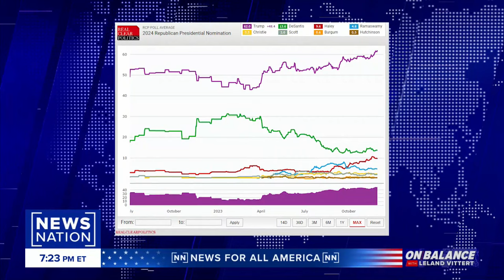DeSantis spokesperson: If you’re looking at polling, you’re missing the big picture | On Balance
Ahead of next week’s GOP debate, Florida Gov. Ron DeSantis is having some of his lowest poll numbers since launching his presidential campaign. Carly Atchison, a national spokesperson for DeSantis, joins “On Balance” host Leland Vittert.

NewsNation will host the fourth Republican primary debate on Dec. 6 at 8 p.m. E.T. The debate will be aired and streamed live on all NewsNation platforms.